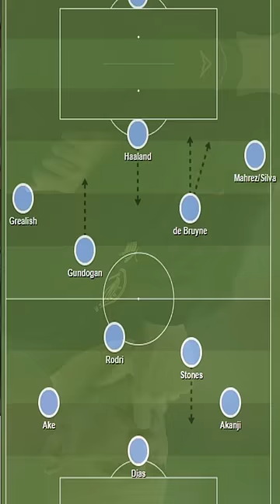New WORLD RECORD transfer for a DEFENDER?